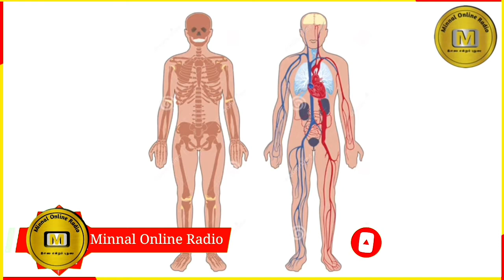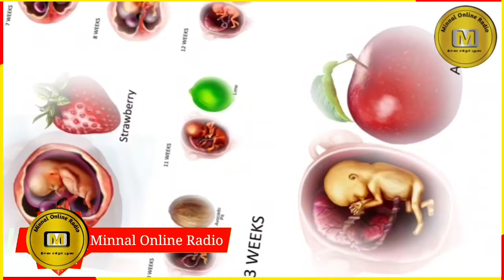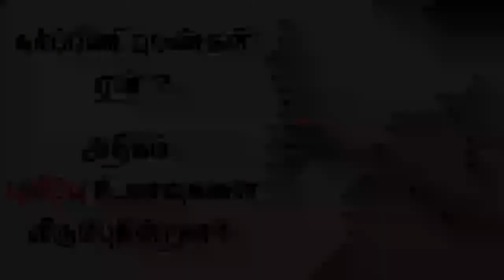கர்ப்பிணி பெண்கள் ஏன் அதிகம் புளிப்பு உணவுகளை விரும்புகின்றனர்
With
   RJ Anoja

Video : Sumaiya

   ©️ ```MINNAL ONLINE RADIO```